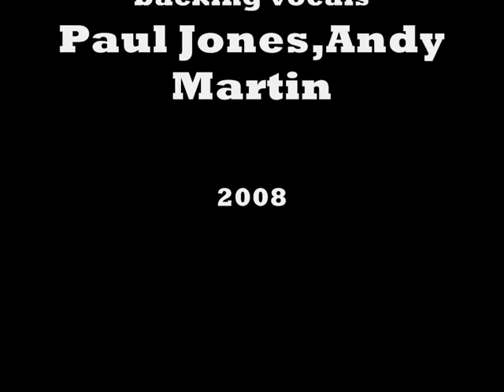Krash call The down town rock